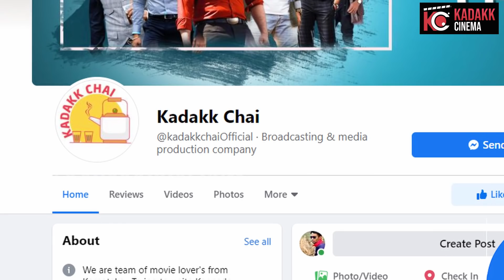Puneeth Rajkumar Needs Big Director | Appu Market to be Doubled | Kadakk Cinema | Kadakk Chai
Credits :

Voice by - Manu  (Insta id - Manojmanu63)

Content by - Nithin

Editing - Hidayath Gubbi